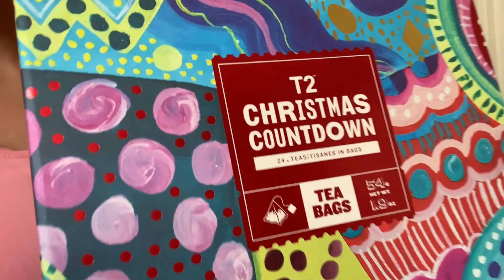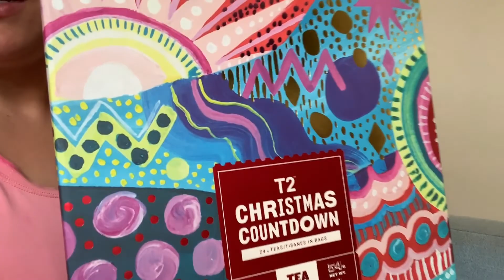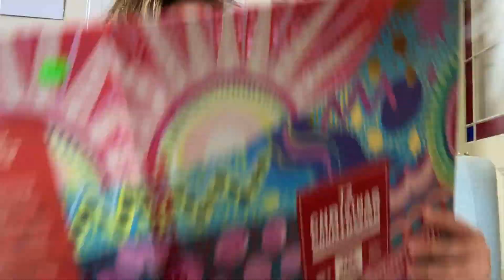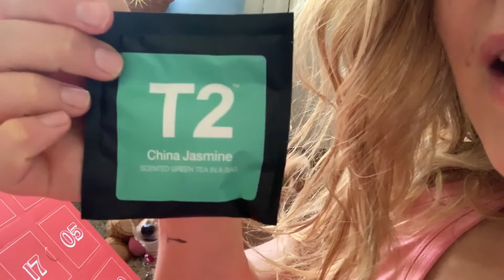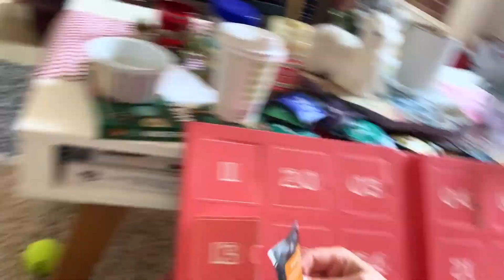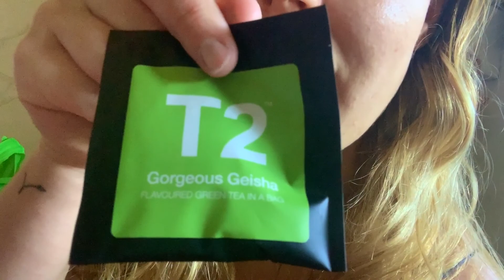Ep 5. Behind the scene of an actor | VLOGMAS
11th, 13th and 16th of December xx

My Links:
~Blog and Shop~